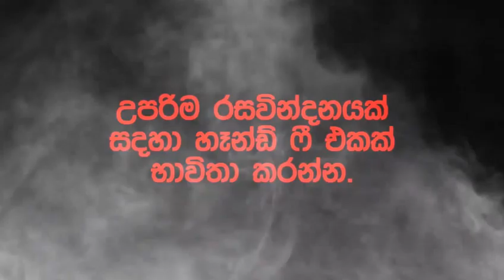Holman katha Sinhala | කැරකොප්පුව ලගදී හමු වුන ගුණසිංහ සීයාගේ අවතාරය | Horror Story | Ghost Story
මෙය අපේ සීයගෙ හොදම යාලුවෙක්ට වුන සත්‍ය කතාවකි.
මෙවන්  සිදුවීම් වලට ඔබත් මුහුණ දී ඇතිනම් අනිත් අයටත් දැනගැනිමට පහතින් කමෙන්ට් කරන්න.

Other video link:
                         හොල්මන් කතා

Special Thanks